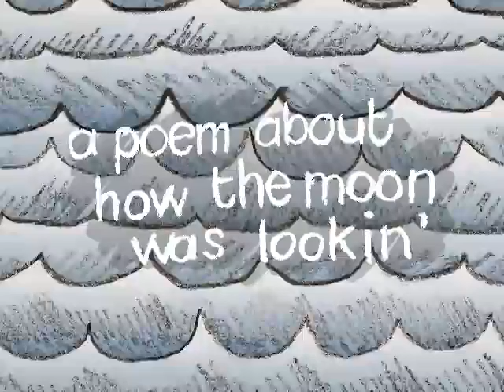A Poem About How the Moon Was Lookin'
the moon was lookin' sparkly
like some sorta magic deer
when a pesky damn mojito
flew buzzin' by my ear

now i'd downed a few mosquitoes
so maybe i'm confused
one of those things you drink
and the other one drinks you

poem and animation by me
song performed by Relative Bearing